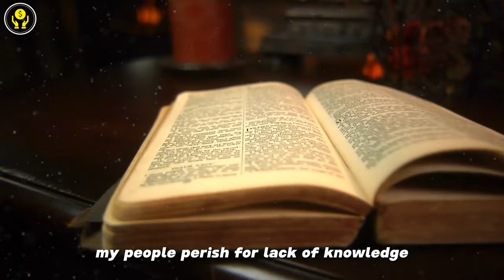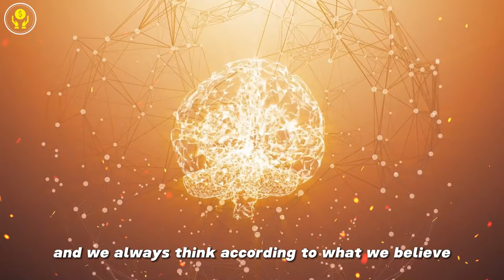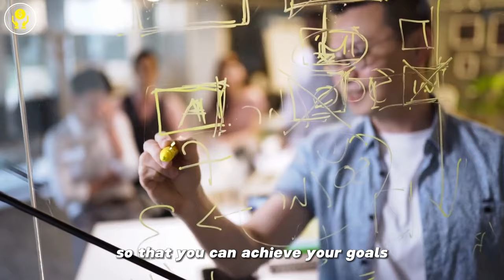You Will Be RICH In Short Time If You Do This Everyday | Bob Proctor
Do This Everyday! And You Will Be RICH In a Very Short Time - Bob Proctor

Did you know that there are four questions that open your subconscious to wealth? And from there you start to manifest abundance and prosperity in your life?
The key to success starts with having the right mindset. A mindset focused on growth, resilience, and financial discipline. All these characteristics are ESSENTIAL for you to achieve your financial goals.

In this video, we will share what you need to do to achieve all of this. So, pay attention, as this lesson has the power to transform your life.

3 - 8 Assets That Make You Rich and Never Need To Work Again by Robert Kiyosaki